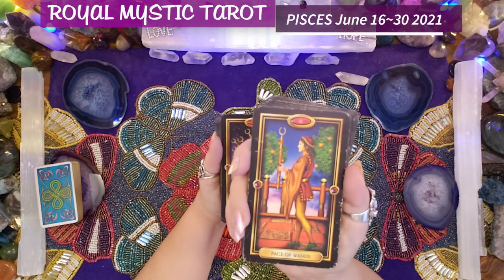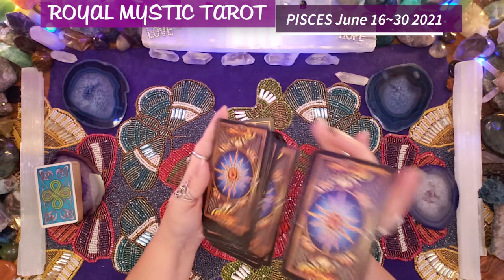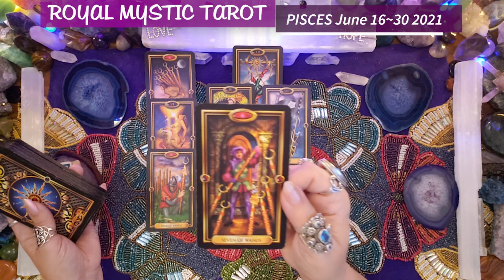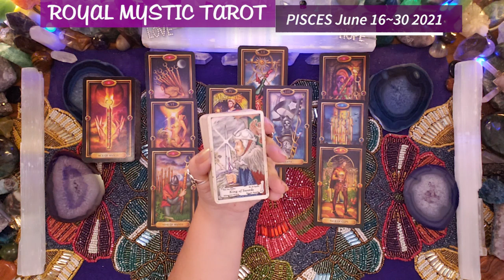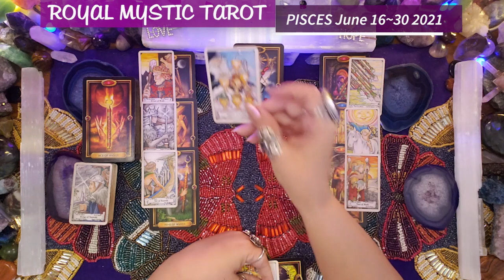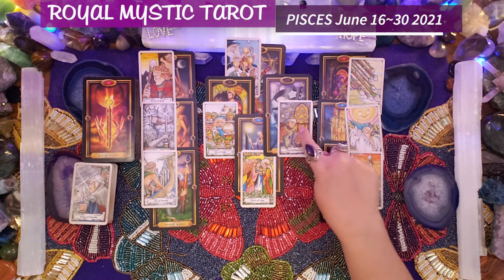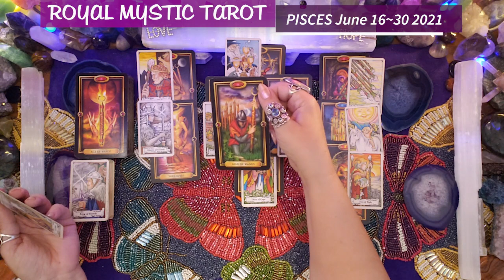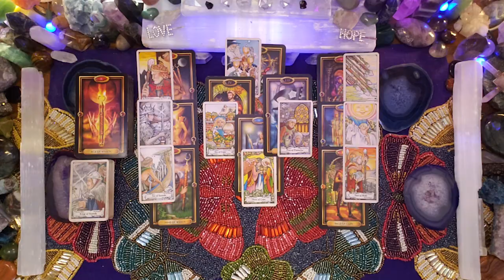PISCES JUNE 16th-30th 2021 THE END OF BURDEN & TOXIC ENERGY. ALLOW THE SUN TO SHINE THROUGH THE DARK